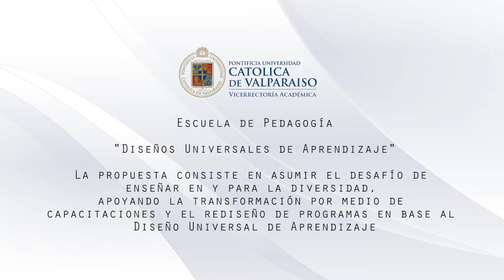DUA: Un aporte al fortalecimiento en la formación de profesores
Proyecto de Mejoramiento e Innovación de la Docencia Universitaria 2015, denominado “Diseños Universales de Aprendizaje: Un aporte al fortalecimiento de estrategias de enseñanza y aprendizaje en asignaturas de Evaluación y Planificación en la formación de profesores", e implementado por la Escuela de Pedagogía.

La Unidad de Mejoramiento de la Docencia Universitaria pertenece a la Vicerrectoría Académica de la Pontificia Universidad Católica de Valparaíso, Chile.